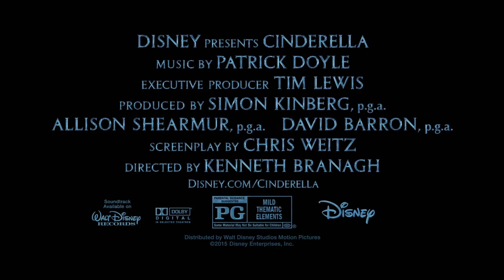Cinderella (2015) Featurette - Fairy Godmother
Cinderella Featurette - Fairy Godmother starring Lily James, Hayley Atwell, Helena Bonham Carter and directed by Kenneth Branagh.

Plot:
A live-action retelling of the classic fairy tale about a servant step-daughter who wins the heart of a prince.

Genre: Adventure | Drama | Family
Director: Kenneth Branagh
Cast: Lily James, Hayley Atwell, Helena Bonham Carter, Richard Madden, Cate Blanchett, Holliday Grainger, Stellan Skarsgård
Production & Credits: Walt Disney Pictures
Distributors: Walt Disney Studios Motion Pictures
Country: USA